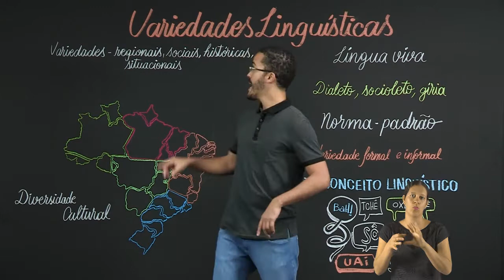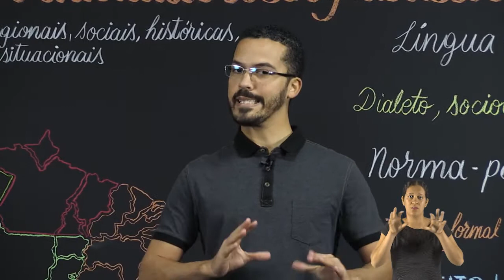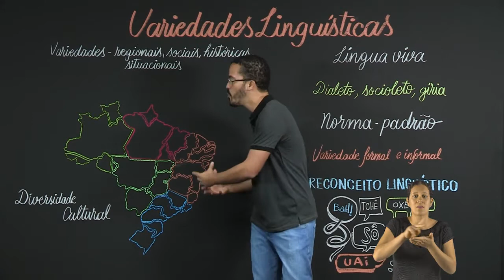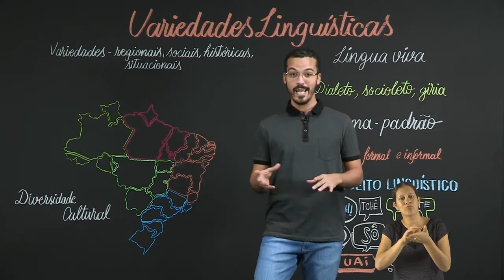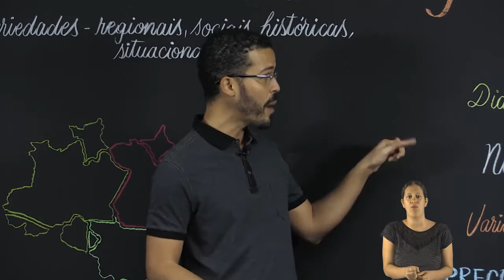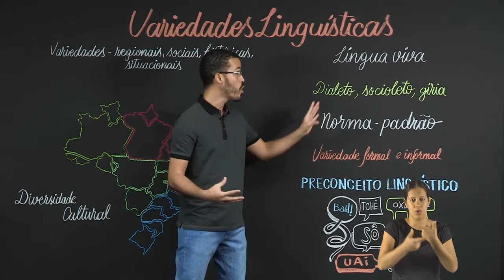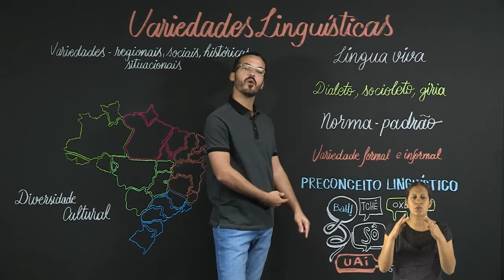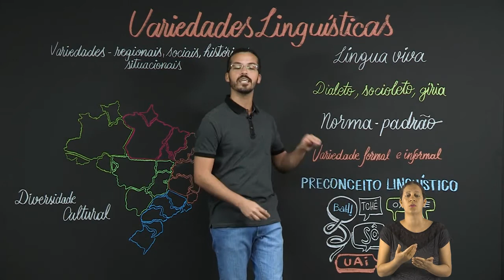8º ANO | Língua Portuguesa | Aula 13 - Variedades linguísticas